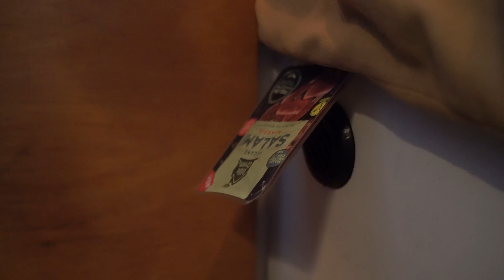Krasser Schneesturm auf vereister Straße! 😱 VANLIFE WINTER EXPEDITION NORDKAP!🥶🚐 🚧 - Vlog 5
Das passierte uns in der fünften Woche Vanlife auf dem Weg im Winter zum Nordkap:

 Jakob findet seine Drohne & versucht auf dem Arsch im Tiefschnee zu rodeln / Wir reisen von Finnland nach Norwegen / Plötzliche Straßensperrung wir müssen umkehren / Tomke backt Bananenbrot und  hat Angst um ihr Leben / Im Van läuft Wasser aus / Wir sehen seltene Perlmuttwolken

Unsere Landschaftsfotografien für euer Zuhause! 😍🌌 Ob als Postkarte Poster oder Leinwand

Unsere „Home is where you Park it“ Becher/Jutebeutel/ Sticker findet ihr (nur solange der Vorrat reicht)

Unsere genaue Route & Stellplätze könnt ihr hier mitverfolgen: Folge meiner Reise „Winter Vanlife Expedition zum Nordkap“

Unser Film & Foto Ausrüstung:
iPhone 13 Pro Max
GoPro Hero
Unsere Sony Film & Fotokamera
Objekt Sony GM
Unser Nikon Kamera
Nikon Z Objektiv für Sterne & Polarlichter
Nikon Z Teleobjektiv
Insta Go 2 Mini Action Cam
Insta 360 Grad Kamera
DJI FPV Drohne
DJI Mavic 3
Unser Kamera Gimbal

Camping Ausrüstung:
5G LTE Router
Beste Campinglampe
XXL Power Station & Solar Panels- Strom überall
Power Station und Solar Panels
Unser Akku Beamer mit integriertem Lautsprecher
Termo Vorhänge
Faltbare Töpfe

Van Ausrüstung:
LED Strahler hinten
Große LED Bar Front oben
Zusatzscheinwerfer vorne Bullenfänger
Sandbleche / Bergungsbords

Winter Kleidung:
Winter Parker Tomke (sehr warm)
Beheizte Handschuhe
Schnee & Winter Boots

Autarke Wasserversorgung:
Akku Wasserpumpe
Akkus und Ladegeräte für Pumpe

CBD Öl, für Hunde & Menschen.
Hilft beim entspannten bei zu Aufregenden YouTube Videos, bei Regelschmerzen, Stresssituationen (wie Übernachtungen im Schlammloch) Beruhigung der Hunde bei Silvester und natürlich Einschlaf Problemen. Wenn Ihr über unseren Link Shoppt spart ihr bis zu 25%.

Bis zum 31.03.23 bekommt ihr bei der Bestellung über unseren Link oder mit dem Code: FIT-FEUER    ein  „Fit in Shape“- 6er Probierpaket gratis dazu! 🥳